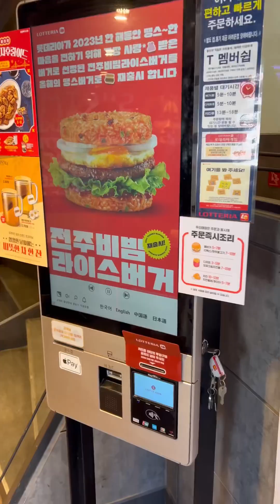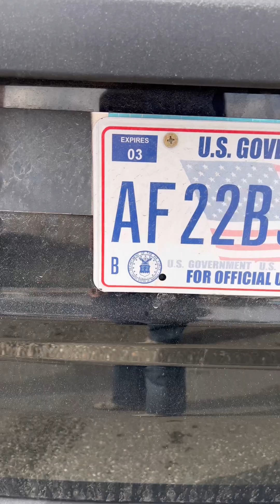GYD in Korea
Global Youth Dreamers in Hongcheon, Korea.